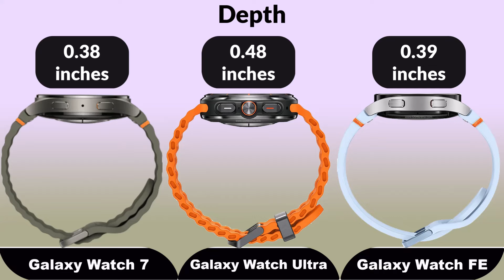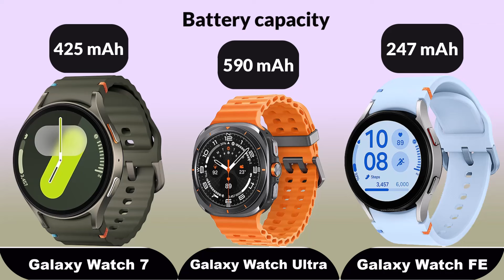Galaxy Watch 7 vs Galaxy Watch Ultra vs Galaxy Watch FE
Galaxy Watch 7 vs Galaxy Watch Ultra vs Galaxy Watch FE Full Comparison

|| Full Comparison Of Galaxy Watch 7 vs Galaxy Watch Ultra vs Galaxy Watch FE
|| Galaxy Watch 7 Ultra vs Galaxy Watch FE

In This Video We are Comparing Galaxy Watch 7 vs Galaxy Watch Ultra vs Galaxy Watch FE Which Is the Best Smartwatch.

Video Highlights

Introduction
Camera
Display
Body & Design
Hardware Chipset And RAM-ROM
Also, Support
Main Features
Price And Result